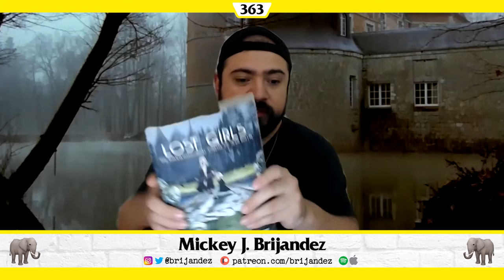Requiem para Jean Rollin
[edc #363] 📝 Hoy se habló sobre los planes del show para el 2021, mientras el resto del programa está completamente dedicado a la filmografía del cineasta Jean Rollin (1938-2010)

H O S T 🎙️
Mickey J. Brijandez